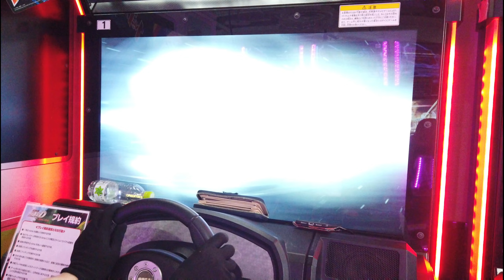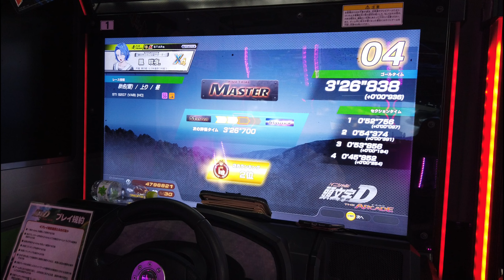【VAB】秋名（雪）上り MASTER（VAB HC）- 頭文字D THE ARCADE S3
こちらの動画は、先ほどアップされた
【コース攻略】秋名（雪）/ 上り MASTER 参考動画（VAB HC）
のスロー・テキスト無し動画となります。
重複コンテンツの判定待ちとなりますが、大丈夫であれば今後も投稿予定です！

コース : 秋名（雪）/ 上り
車種 : STI S207 NBR CHALLENGE PACKAGE（VAB）[HC]

 1セク : 52"756
 2セク : 54"374
 3セク : 53"856
 4セク : 45"852